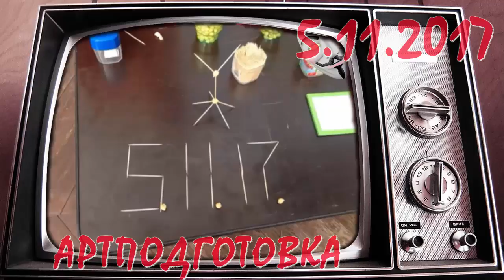Артподготовка. Мальцев, ответы на вопросы. Плохие новости от 23-06-2016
Вячеслав вы как всегда правы!?
Слава, мы с тобой... продолжай делать видео... с каждым днем мы становимся сильнее. 5.11.17
Щас, савушикинско-ольгинские, тролли, набегут, срать, под, видом, женщин.